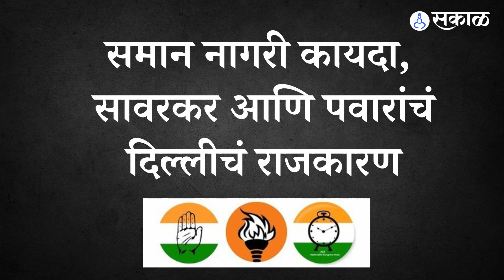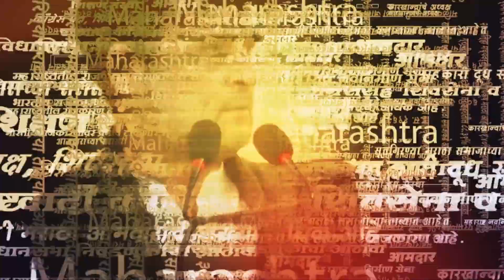Maharashtra Politics महाविकास आघाडी फुटणार का?, काय असतील कारणं | Mahavikas Aghadi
अजित पवार सरकारमध्ये गेल्याने महाराष्ट्रातील राजकिय समीकरणं पुन्हा बदलली. आता महाराष्ट्रात भाजप, शिवसेना ,राष्ट्रवादी विरूध्द काँग्रेस, पवारांची राष्ट्रवादी आणि ठाकरेंची शिवसेना म्हणजेच महायुती विरूध्द महाविकास आघाडी असा संघर्ष होतो आहे.
पण महाविकास आघाडी निवडणुका एकत्रित लढवेल का याबाबत सांशका आहे. त्याची कारणं म्हणजे.